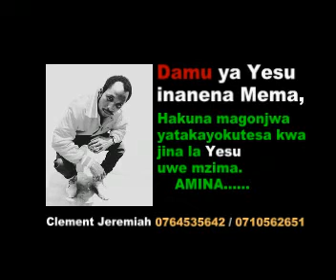DAWA YA UKIMWI KUPATIKANA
DAWA YA UKIMWI